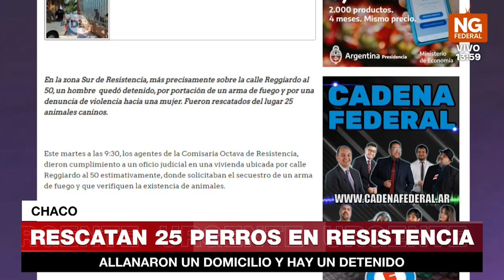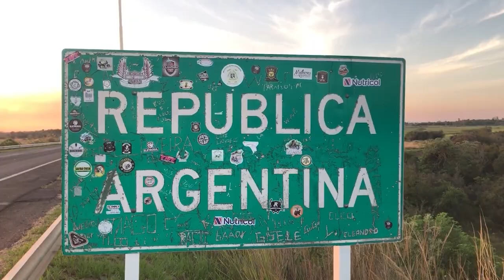NGFEDERAL - RESCATAN 25 PERROS EN RESISTENCIA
RESCATAN 25 PERROS EN RESISTENCIA
ALLANARON UN DOMICILIO Y HAY UN DETENIDO